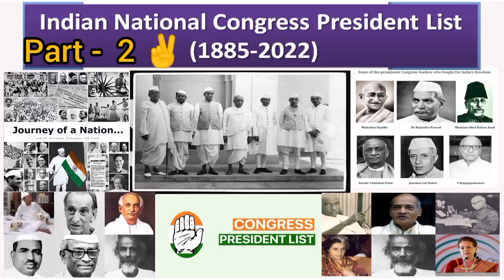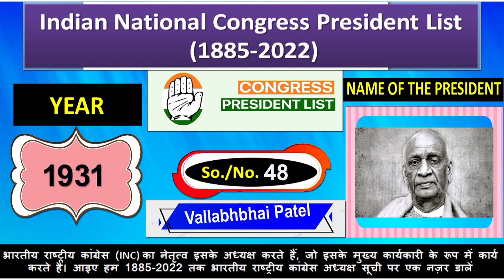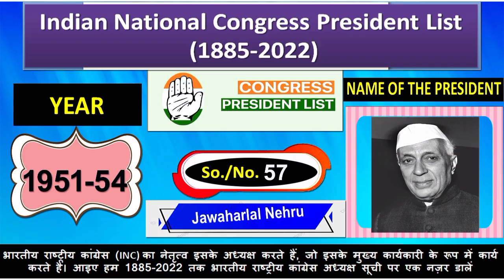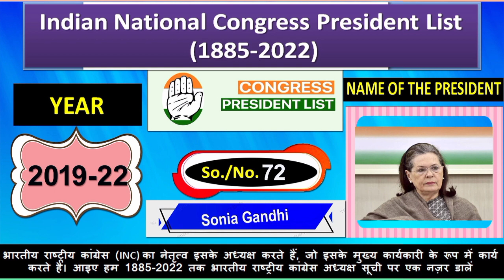India 🇮🇳 National Congress Presideny List, 1885-2023.Part- 2.Name or Year ||Data Gyaan.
India 🇮🇳 National Congress Presideny List, 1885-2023.Part- 1.Name or Year.

Hakim Ajmal Khan (Acting President) Chittaranjan Das
 Mohammad Ali Jouhar
Abul Kalam Azad
Mahatma Gandhi
Sarojini Naidu
S. Srinivasa Iyengar
Mukhtar Ahmed Ansari
Motilal Nehru
Jawaharlal Nehru
Vallabhbhai Patel
Madan Mohan Malaviya
Nellie Sengupta
Rajendra Prasad
Jawaharlal Nehru
Subhas Chandra Bose
Subhas Chandra Bose (resigned)
 Rajendra Prasad replaced Bose after the session. Abul Kalam Azad
 Jawaharlal Nehru
J. B. Kripalani
Pattabhi Sitaraimayya
Purushottam Das Tandon
Jawaharlal Nehru
 U. N. Dhebar
Indira Gandhi
Neelam Sanjiva Reddy
K. Kamaraj
S. Nijalingappa
Jagjivan Ram
Shankar Dayal Sharma
Devakanta Barua
Kasu Brahmananda Reddy
 Indira Gandhi
Rajiv Gandhi
P. V. Narasimha Rao
Sitaram Kesri
Sonia Gandhi

Thanks🌹for Watching👀